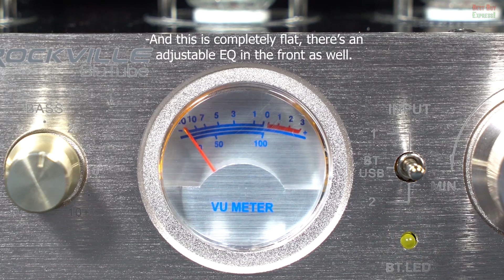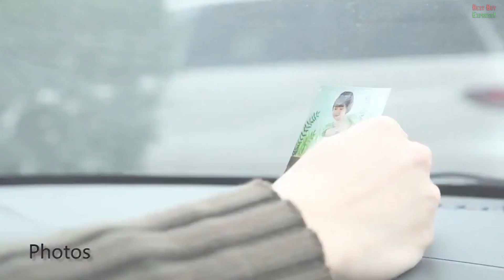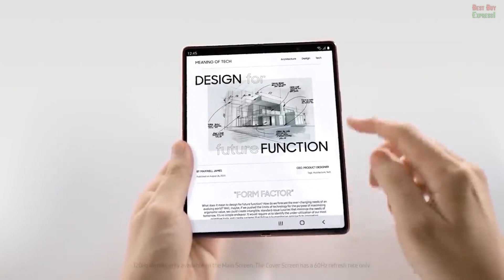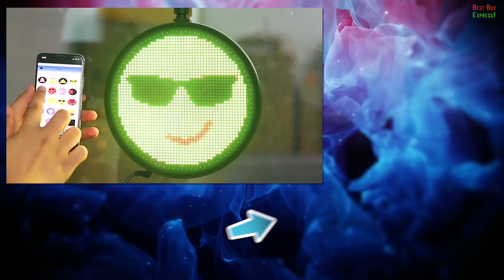10 Amazing Products Amazon & Aliexpress 2020 | New Future Tech. Cool Gadgets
Top 10! Review The Best Products From AliExpress. Amazon 2020. New Future Tech. Gearbest. Deals Banggood. Amazing Gadgets. Haul. Cool Technology. Kickstarter Crowdfunding. China Gadget. Cheap Electronics. Favorites Stuff. Inventions. Unboxing. Must Haves Goods. Things. Watch. Overview. Ali Express. Shopping Online. Indiegogo 👇👇👇LINKS TO PRODUCTS BELOW👇👇👇

- LVT – Localized Vibration Therapy – to activate your body’s trigger points and release the tension held deep within your muscles.
- Helps with pain caused by a strenuous workout, bad posture, or a chronic condition like plantar fasciitis - or even pain brought on by non-physical factors like stress.
- Recover faster and increase performance for athletes.
- Easy to use! In your hand, on the floor, or against a wall.

We have opened a shop with T-shirts, Hoodies and other goods! Buy unique clothes!

2) ► EyeVac Touchless Stationary Vacuum Cleaner

3) ► Steno SR Pro-1 is a Pocket Sized Sound Booth

4) ► Scoop Cleaner For Dog Waste

5) ► Rockville BluTube 70W Tube Amplifier

6) ► Magic Cube Car Holder

7) ► Personalized Gifts. Laser Engraving

8) ► Samsung Galaxy Z Fold 2 5G. Smartphone Tablet

9) ► Ultrasonic Facial Skin Scrubber

10) ► LED Animation Board For Cars